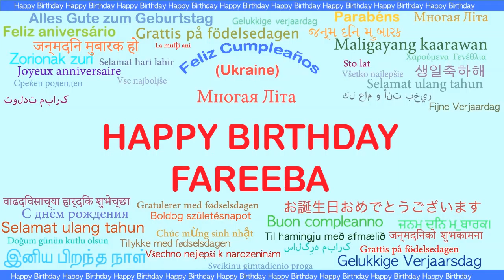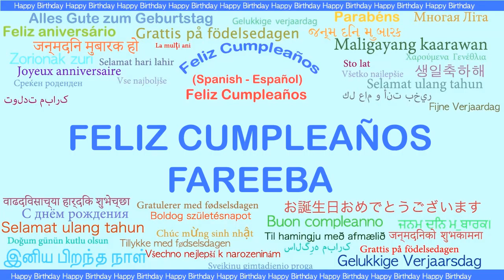Fareeba Languages Idiomas - Happy Birthday